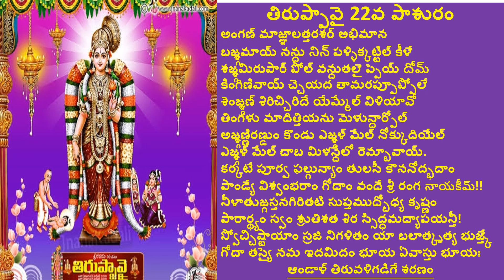THIRUPPAVAI 22nd PASURAM thiruppavai తిరుప్పావై 22వ పాశురం By My Mother Nalam. Purna